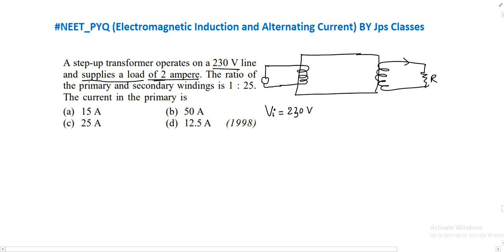A step-up transformer operates on a 230 V line and supplies a load of 2 ampere. The ratio of the